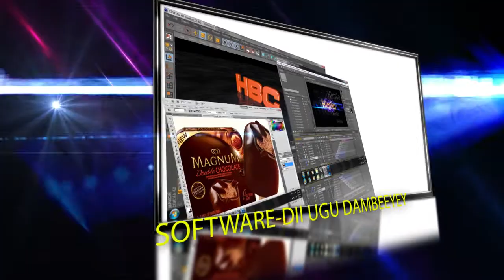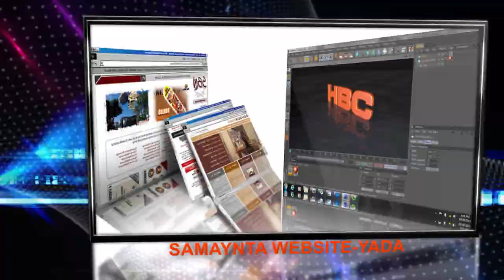Himilo Advertisement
Himilo Communication waa xafiis ganacsi oo ka shaqeeya Duubista xayeysiisyada 3D-ga ah iyo adeegyo kale oo ay ka mid yihiin
1- Wacyigelinta oo loo sameynayo qaab maqal iyo muuqaal (Audio Visual) ah
2- Tababarada iyo adeegyo kale oo badan
Hargeisa, Somaliland